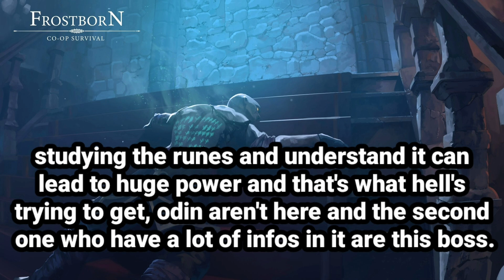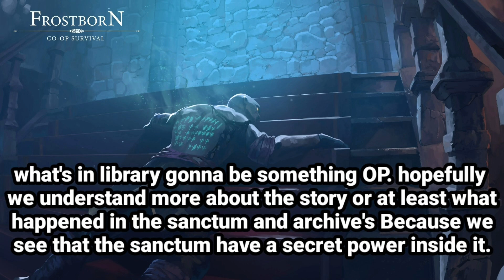2 New Bosses in Library of Archives!! | FROSTBORN Season09